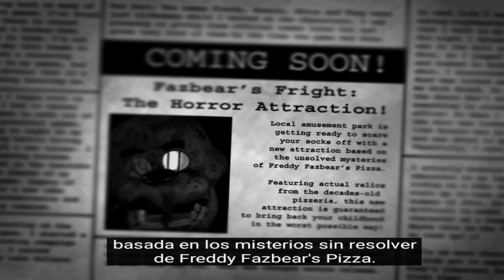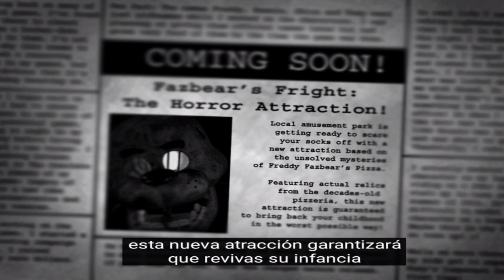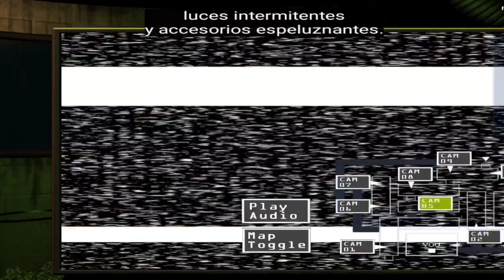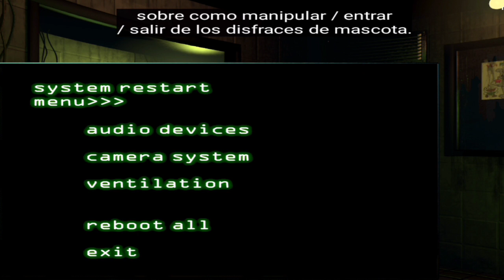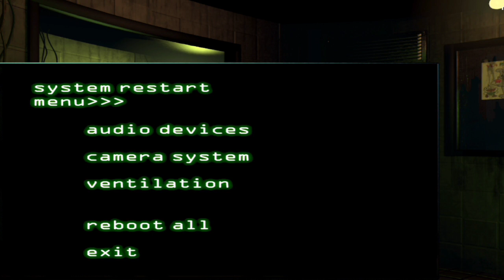🌕 Cinco Noches En Freddy's 3 En Español || ¿Cómo Pasar Las 5 Noches?